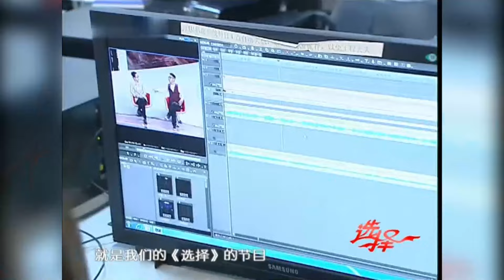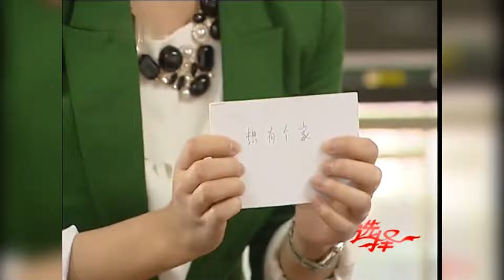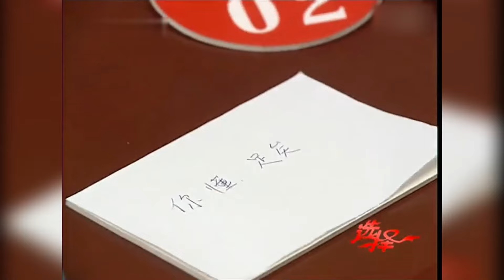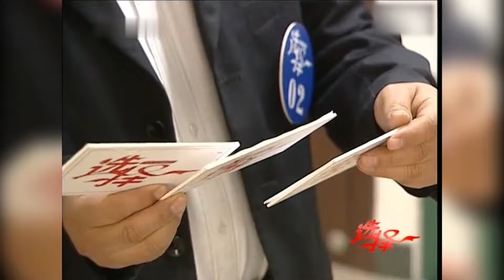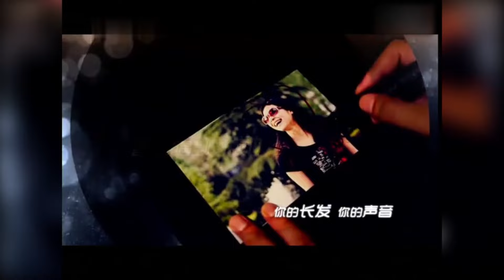小张柏芝离婚再相亲, 刚见面就被问到隐私, 美女嘉宾愤然离席不想再录制, 心高气傲惊呆全场【选择 北京电视台】